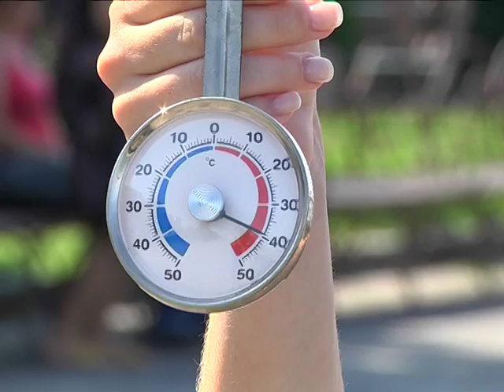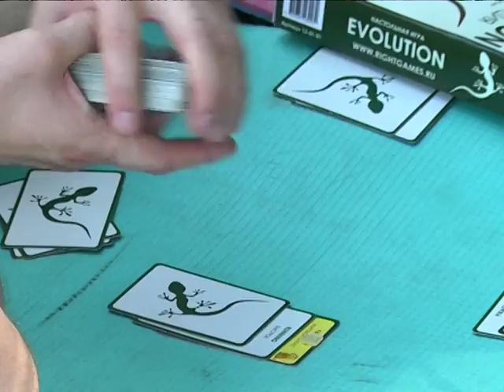Настольные игры на траве: игротека на Набережной спасает от скуки